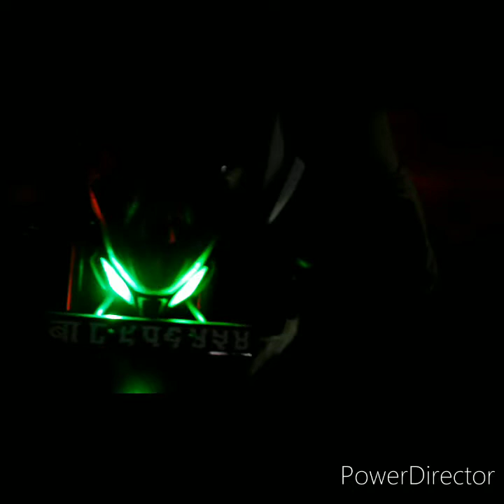Birthday vlog and entertainment of sujit bhai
birthday celebration of sujit bhai and entertainment with friends

vlog prepared by gorey entertainment

video edited from mobile

background music Khusi ko khoj by burjey